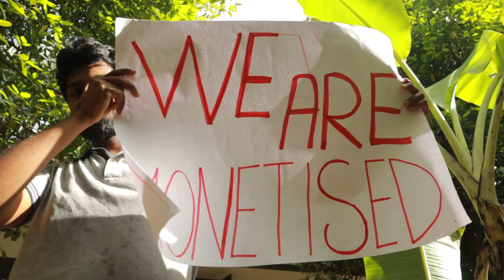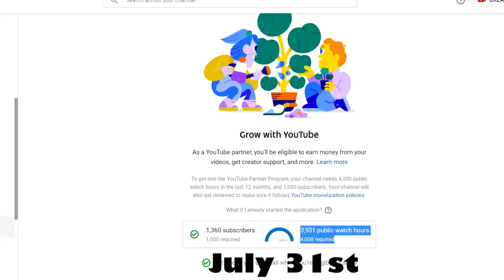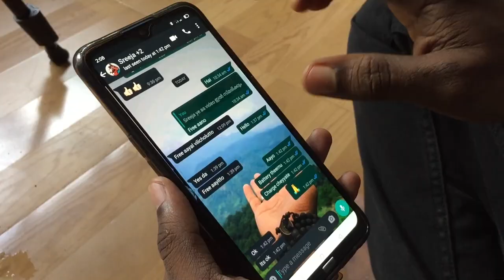WE ARE MONETIZED | രണ്ടാഴ്ചകൊണ്ട് എനിക്ക് കിട്ടിയ പണം | WITH PROOF | ft.BE HAPPY WITH SREE |EP037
After 7 months our channel got monetized.

യൂട്യൂബ് ഇൽ ഒരു ചാനൽ തുടങ്ങി പൈസ ഉണ്ടാക്കാം എന്ന് കരുതുന്ന ഒരുപാട് പേർ ഉണ്ട്. അവർക്ക് വേണ്ടി ഈ വീഡിയോ സമർപ്പിക്കുന്നു.

Thank you so much Sreeja, be Happy with sree for coming to the video.
Be happy with Sree Channel

സപ്പോർട്ട് ചെയ്ത എല്ലാവര്ക്കും നന്ദി. ഇനിയും കിടിലൻ വീഡിയോ ആയിട്ട് ഞങ്ങൾ വരുന്നതാണ്. സപ്പോർട്ട് തുടരണം .

monetisation നെ പറ്റി പറഞ്ഞതിൽ എന്തെങ്കിലും തെറ്റ് ഉണ്ടെങ്കിൽ തിരുത്തുമല്ലോ .

We are not professionals. Inevitable mistakes will be present. All we mean is to spread joy and positivity.